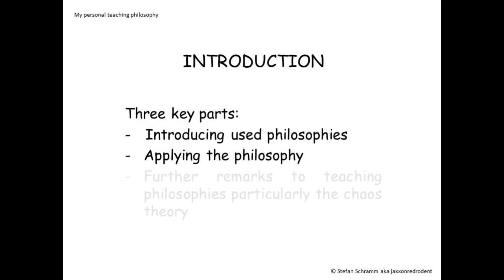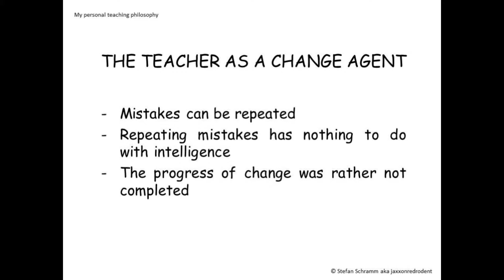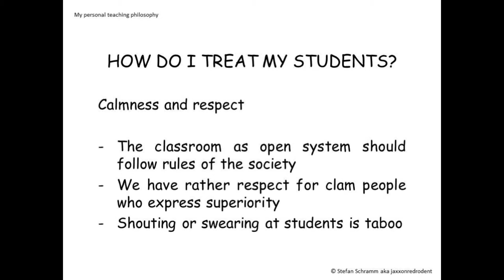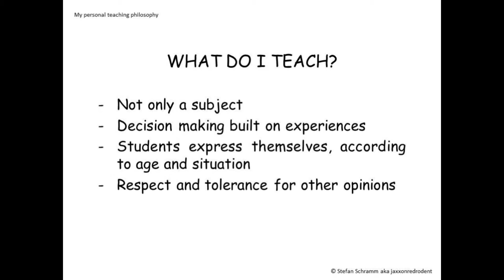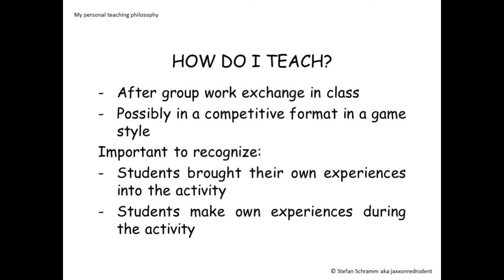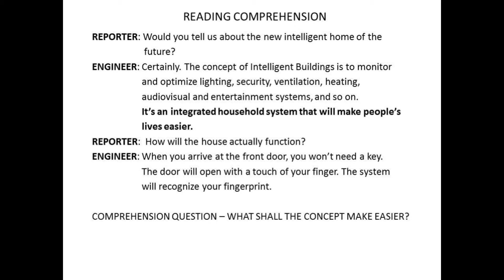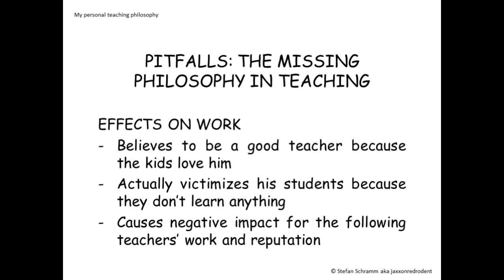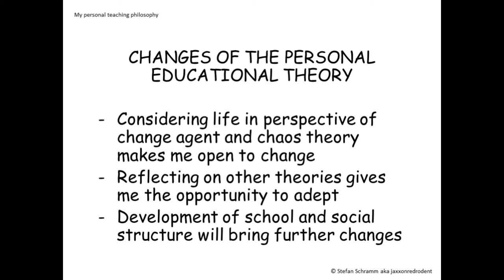Application of the chaos theory in education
My teaching philosophy as it based on the chaos theory for open systems